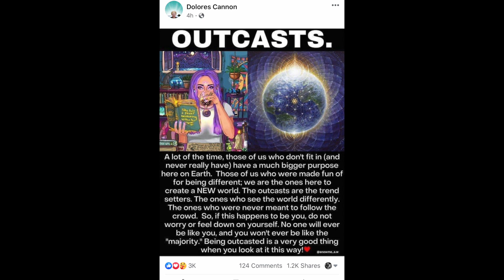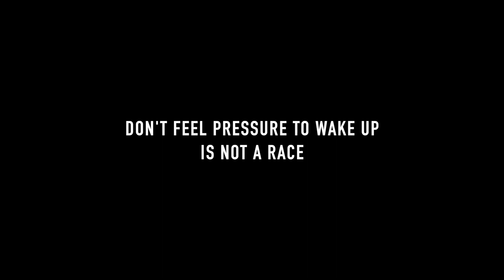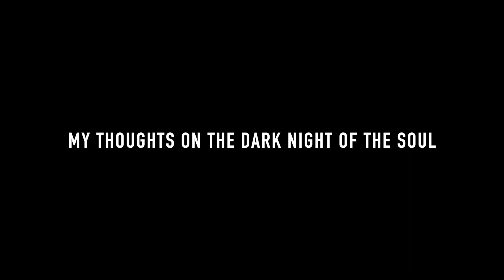Deep Thoughts 011 Session with Em | Dark Night of the Soul | Feeling lost | Finding your Passion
(I believe my site is up and running with the new daily session memberships.

For more info on scheduling a personal session, (Personal Reconnection Healing session, or Quantum Calibration)

If you are feeling drawn to have a Personal Reconnection facilitated with me,  I am now living in Fort Collins CO.

Peace and love to you and yours!

Case
Everyday Masters